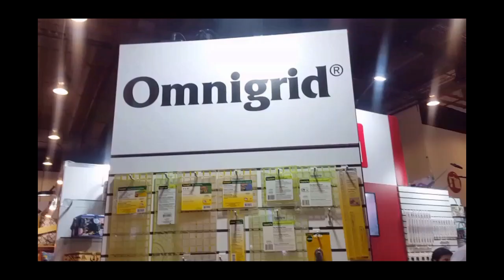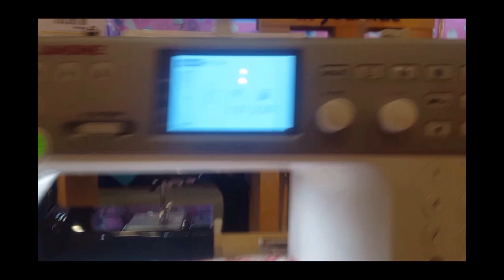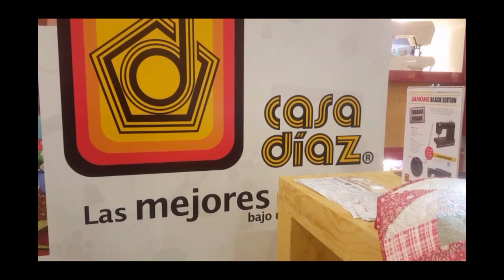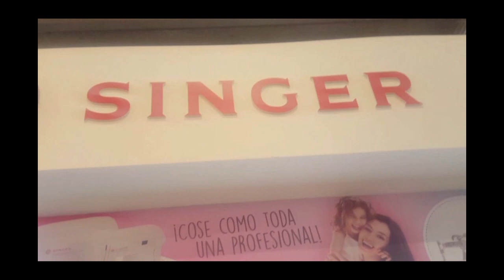Casa Diaz maquinas singer janome juki siruba brother bordadora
Acompañame en este video a ver que es lo que encontré en Expo Merceria y manualidades del WTC CDMX